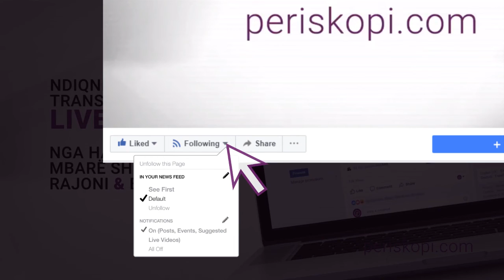Reagimi i Ivanka Trump kur pyetet nëse ju beson denoncimeve për ngacmim seksual nga babai i saj